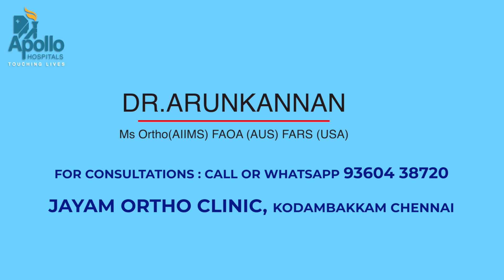ACL Surgery Recovery Time _ Detail explain by Dr.Arun Kannan | Apollo Chennai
In this video, we will be discussing the ACL Tear Recovery Detail. We will be explaining the different stages of the ACL Tear Recovery. We will also be discussing the different types of surgery that are available for ACL Tear Recovery.